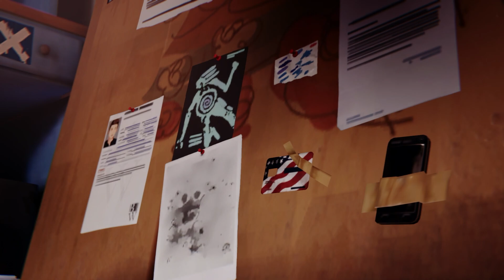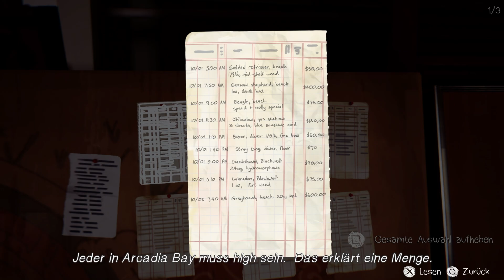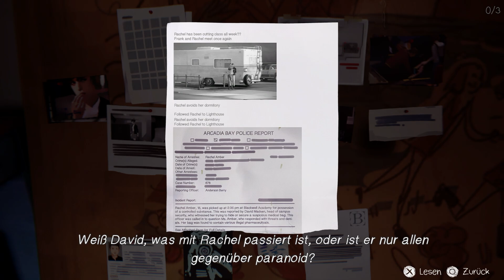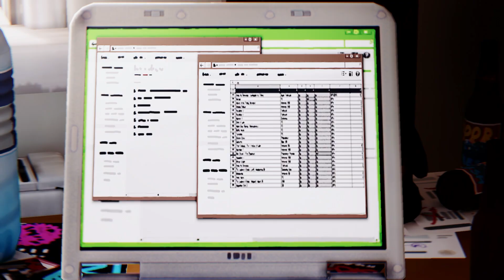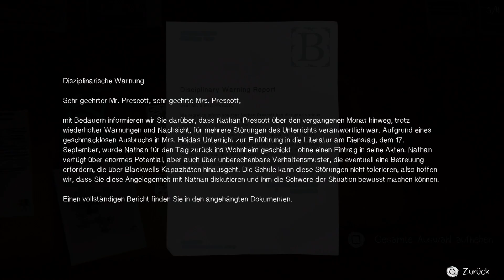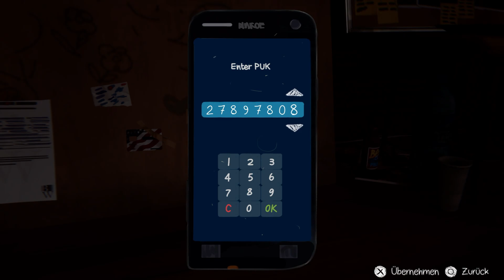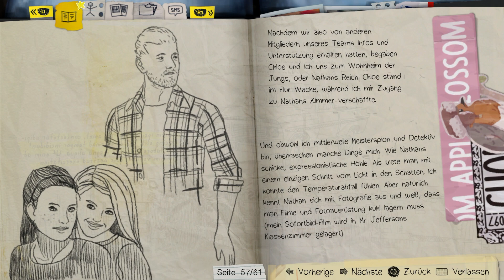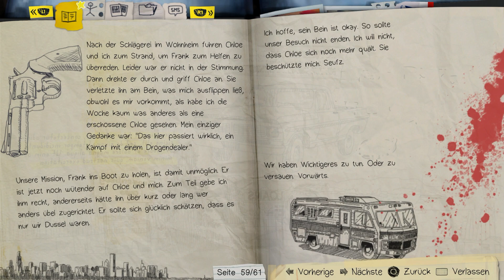Hilft uns Frank??? | Life is Strange | Episode 4 | #25